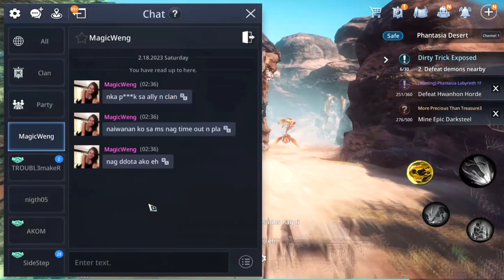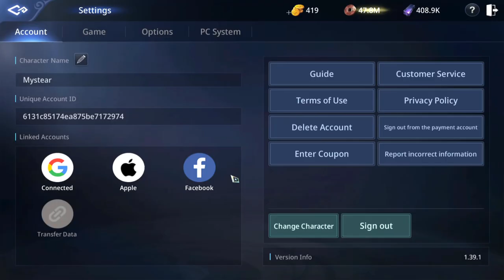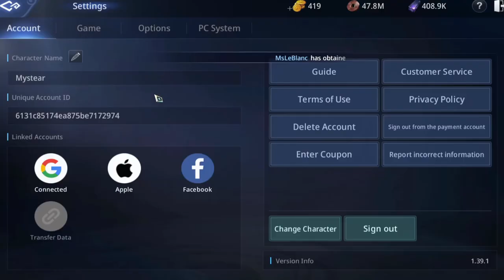MIR4 - BUKSAN MUNA NATEN YUNG REWARD NI MIR4. SWERTIHIN KAYA? OR KAMOTE NA NAMAN BA? - F2P